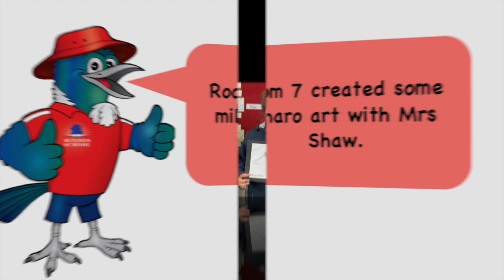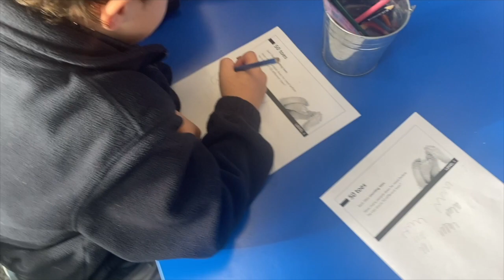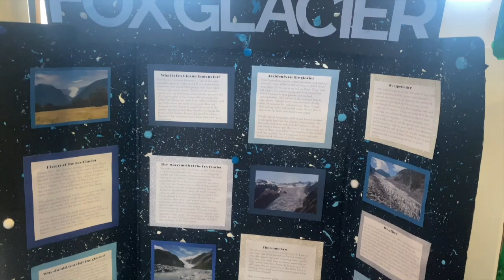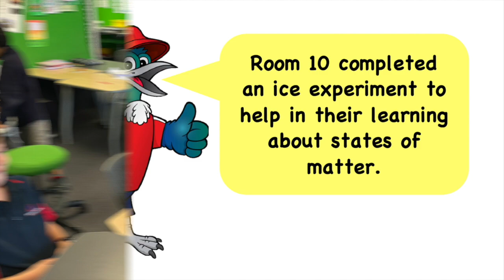Winton School NEWS 12.06.23